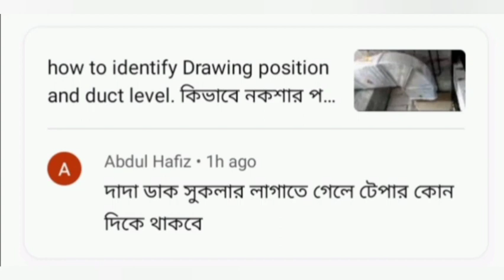How to keep Direction of sho coller. সু কলারের সু কোন দিকে রাখবেন।